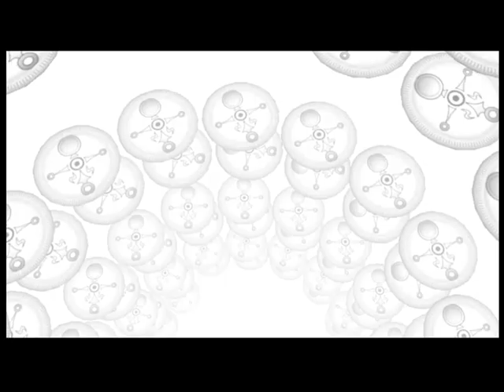The Legend of Zelda - Majora's Mask [GMV] - Leave Out All the Rest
Soundtrack Origin: Aliens Armageddon